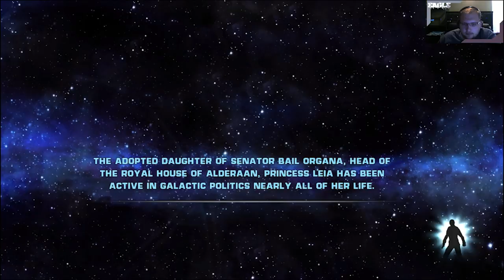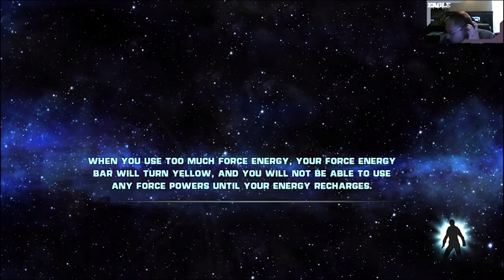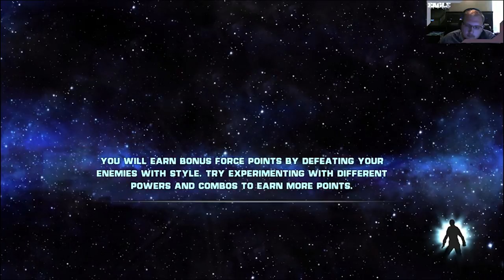The Fallen Apprentice | Star Wars The Force Unleashed [9]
Hey there!

Irony is best served with a red Kyber Crystal